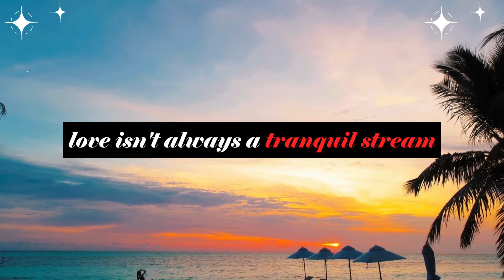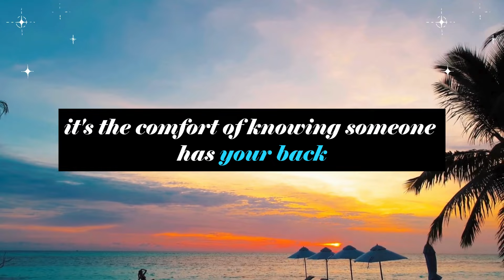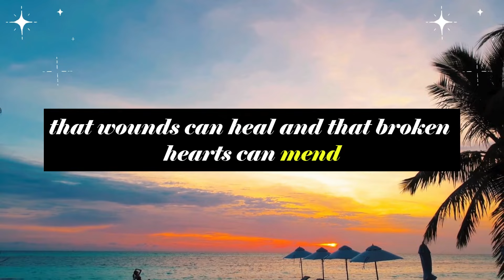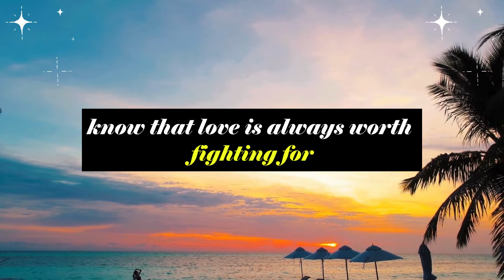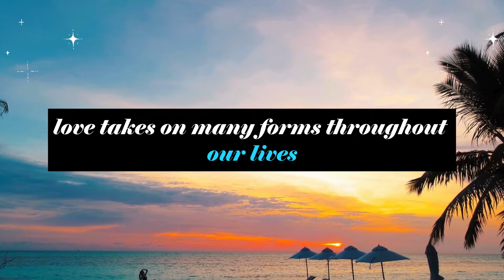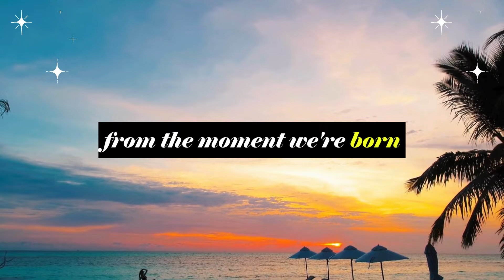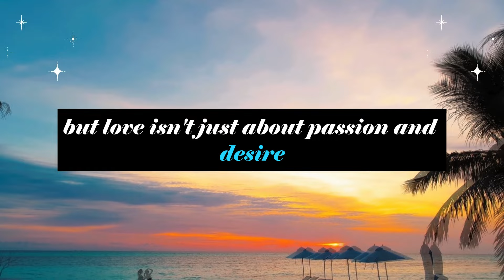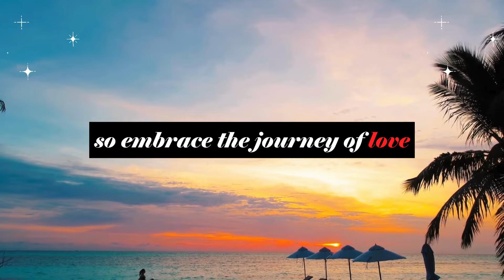💖🤝 If a woman genuinely loves you, she will be angry at your ...👫💞 | Love Psychology Says Today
Love Psychology Says Today | 💖🤝 If a woman genuinely loves you, she will be angry at your ...👫💞 | Psychology Facts | Human Behaviour Psychology | Motivational Quotes